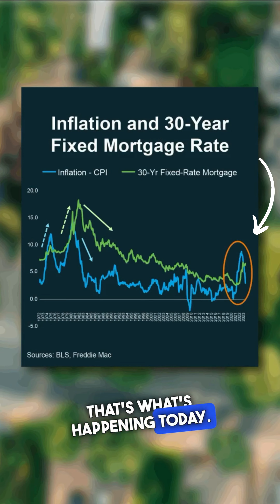Let's talk about mortgage rates! - Sept 2023